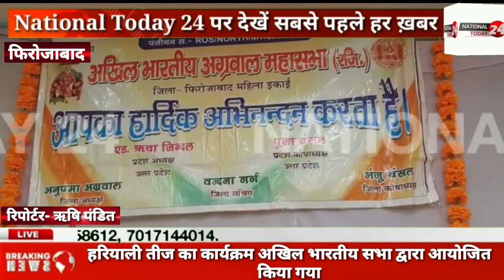दाऊजी में किया गया हरियाली तीज का कार्यक्रम अग्रवाल महासभा की महिलाओ ने बढ़ चढ़कर भाग लिया।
फिरोजाबाद-दाऊजी रेस्टोरेंट में किया गया हरियाली तीज का कार्यक्रम अग्रवाल महासभा की महिलाओ व पदाधिकारियों ने बढ़ चढ़कर भाग लिया।